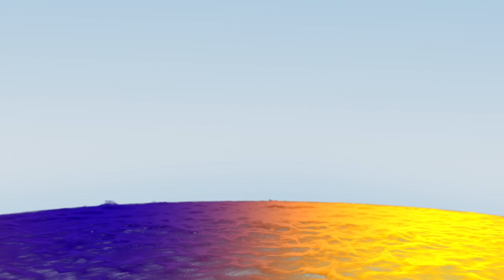Linkin Park Symphony - Breaking The Habit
Breaking The Habit from my Linkin Park Symphony.

I'll upload the others individually too.

I am not the artist of the artwork, art by Jane Vindom